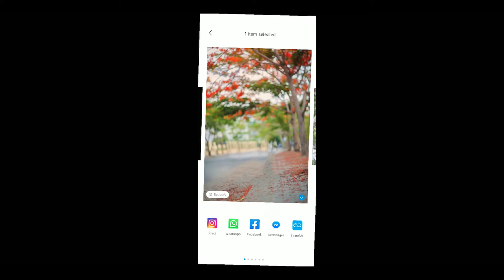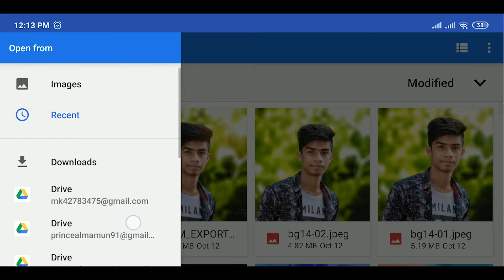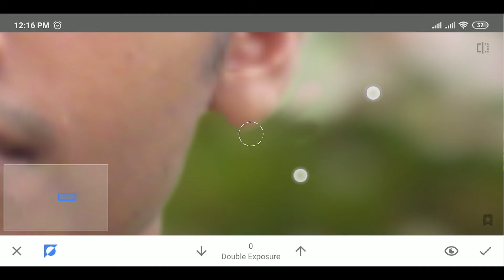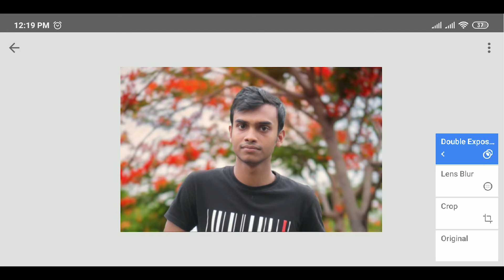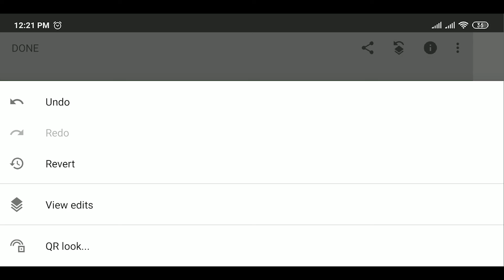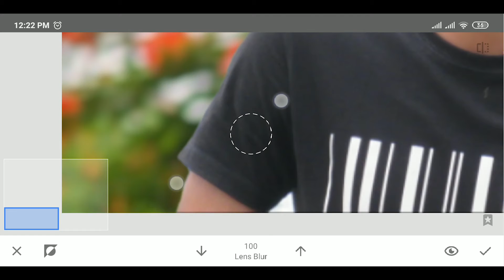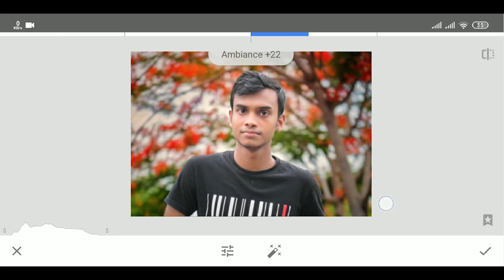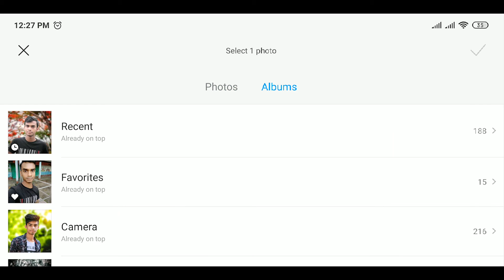Snapseed Background Change Photo Editing | Natural Photo Editing Tutorial 2019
In This Video I am Showing Snapseed Background Change Photo Editing Step By Step in Bangla | Natural Photo Editing Tutorial 2019 with Snapseed App.

& Also...